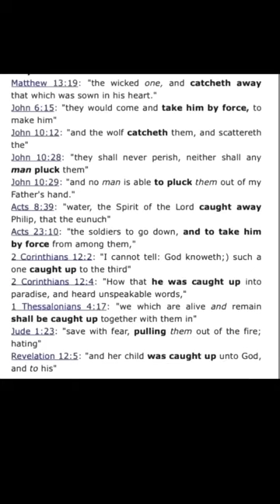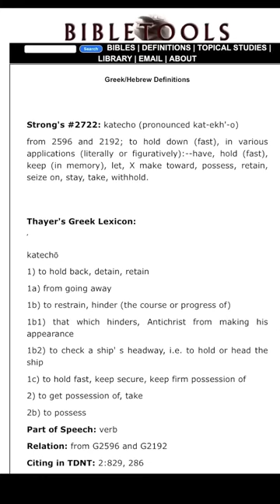What’s About To Happen Will SHOCK This Entire World!!!